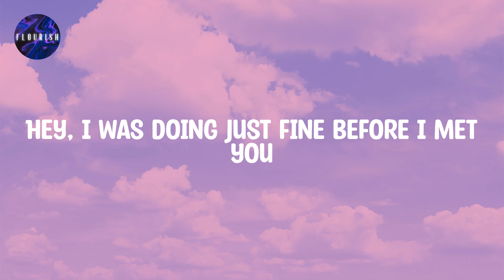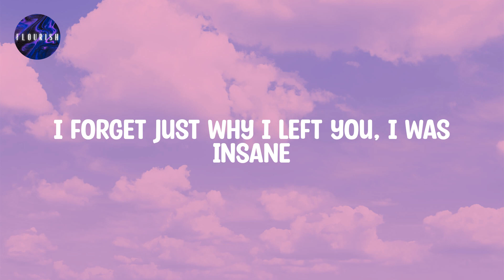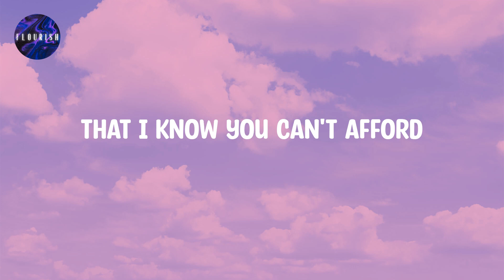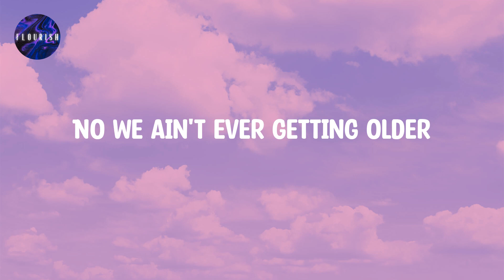The Chainsmokers (Lyrics) - Closer | We ain't ever getting older